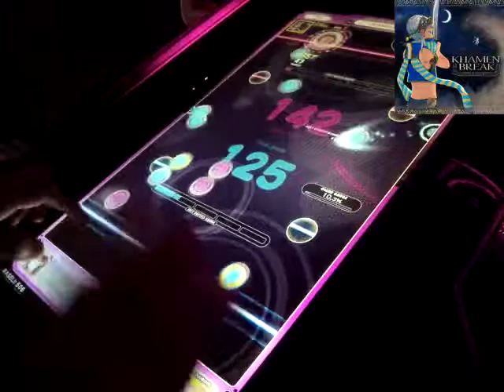REFLEC BEAT groovin'!! KHAMEN BREAK (MEDIUM)